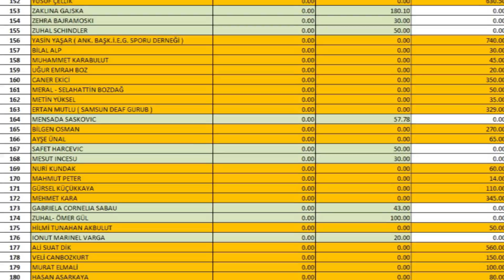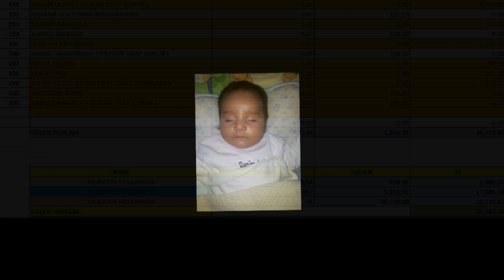Thank you for donation for little baby Muhammed